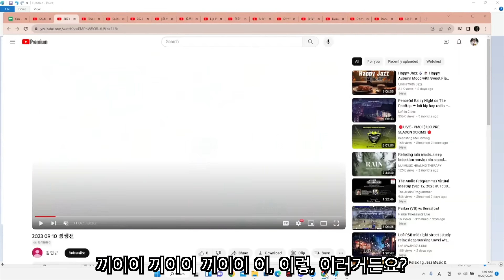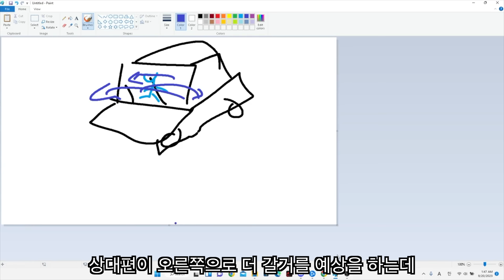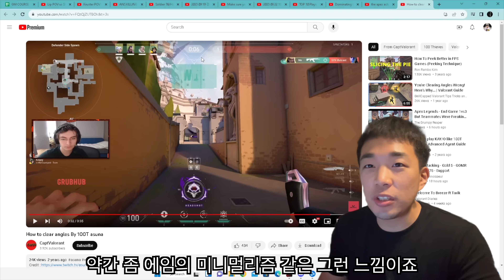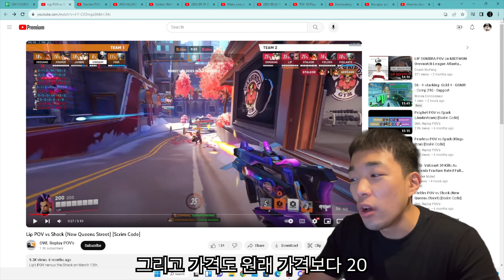7년차 프로 fps 코치가 알려주는 에임 꿀팁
에임 닥터 컨텐츠 신청
- 유튜브 영상 /리플레이 코드 모두 가능합니다

이 영상은 맛보기에 불과한거 아시죠? 😮
에임강의 얼리버드 액세스를 통해서 더 많이 배워보세요.
처음으로 판매하는 인강이라 완벽하지 않겠지만 많은 도움이 될거라 생각합니다!